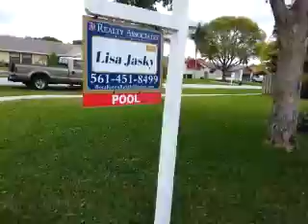19115 Westbrook Dr, boca raton